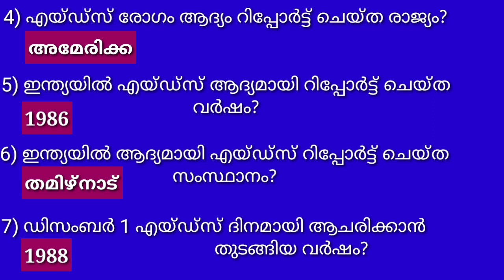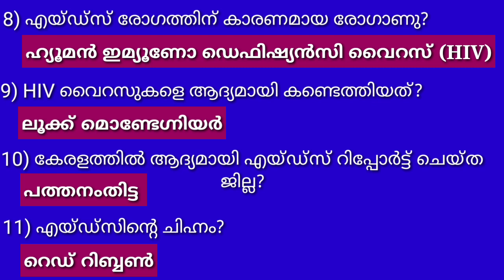LDC/LGS/CPO/LP/UP/FIREMAN ഇങ്ങനെ പഠിച്ചു നോക്കൂ എത്ര എ ളുപ്പമാണ് കാര്യം.